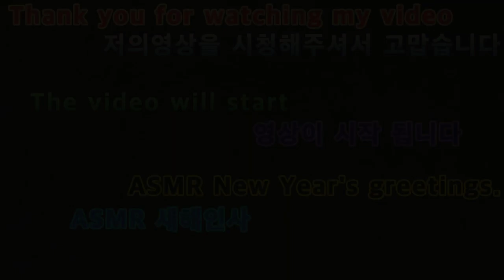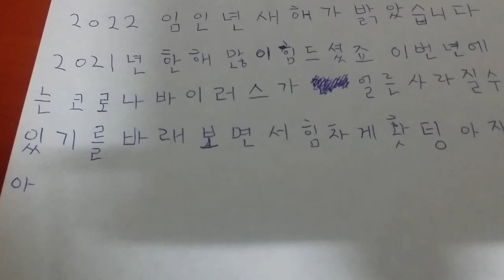2021 12 08 2022ASMR새해인사 2022 ASMR New Year's greetings.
안녕하세요구독자&시청자(골드님)들미시카에요반갑습니다저의채널에방문해주셔서고맙습니다이번영상은바로2022새해인사ASMR입니다1번째로이번영상은새해를인사ASMR이에요모두들2022새해복많이받으시고좋은일만가득하시길바랄께요이번년에는코로나가조금이나마사라지길바라면서힘차게시작하겠습니다호랑이해답게용맹스러운기운으로코로나를이겨보자고요그럼편하고재밌게시청해주세요고맙습니다저의영상이재미있으셨다면구독&좋아요&알림설정을하셔서새로운비디오를시청하세요저의또다른채널인카카오TV Misika(미시카)채널도많이방문해주시고시청해주세요저의랜선아빠이자피터님을소개할께요현재이분은DadASMR(아빠ASMR)과다양한분야를하고계세요ASMR이란백색소음으로자율감각쾌락반응으로뇌를편안하게해주고심리적으로안정을주는소리에요예를들어물소리&바람소리가대표적이에요깐부ASMR님을검색하셔서영상을보시고재미있으시다면구독을눌러주시고알림설정도해주세요감사합니다네이버TV방송인문정호
Nice to meet you.Thank you for coming to my channel.This video is the 2022 New Year's greeting ASMR.First, this video is a greeting ASMR for the new year. I hope you all have a happy new year and have only good things.I hope that COVID-19 disappears this year and I will start strong.Let's overcome COVID-19 with courageous energy like the Year of the Tiger.Then please watch it comfortably and enjoy it's fun.Thank you. If you enjoyed my video, subscribe and like it.& set a notification and watch the new video.Please visit and watch my another channel, Kakao TV Misika.Let me introduce my online dad and Peter.He's currently working in DadASMR and various fields.ASMR is a white noise that makes the brain comfortable and psychologically stable with an autonomous sensory pleasure reaction.For example, the sound of water and wind is representative.Search Kkanbu ASMR, watch the video, and if it's fun, please subscribe and set notifications.Thank you.